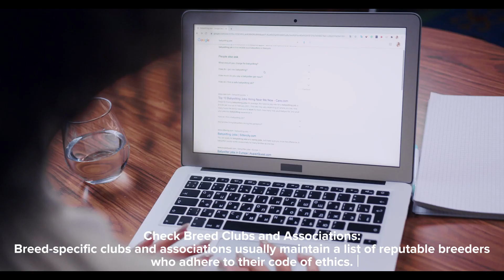How do I choose a reputable breeder or adopt a dog from a shelter? Dog adoption tips, puppy adoption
How do I choose a reputable breeder or adopt a dog from a shelter?

Here are some dog adoption tips and infroomation about puupy adoption.

Reseach and referals are a gerat place to start inquiring of dog breeders and dog shelters that you can source from. Vets are also a good place to get a dog sheler source from. They also probably have many reputable dog breeders that are known to have new puppy litters. This would be a great place to find a new puppy.

Willa's Yard is pleased to help you gather more information about finding a new dog, dog training tips, puppy supplies list, and many other things related to dog grooming tips. Dog adoption tips and new puppy adotion tips are near and dear to our hearts. Everyone wants to have the best dog ever!

In one of our other videos,we have talked about hwo to pick out a dog at the shelter. Before getting to that point, you need to first look at selecting a dog breeder or selecting a dog shelter. When choosing a dog breeder, ask around at dog shows, and dog clubs. Especially if you are looking at getting a new puppy. You will want to be confident in your choice when bringing home your first puppy.

Your input helps us know what you are interested in, and gives us direction as to how to best serve you with more great information about breeds of dogs, and new puppy tips.

Thanks!